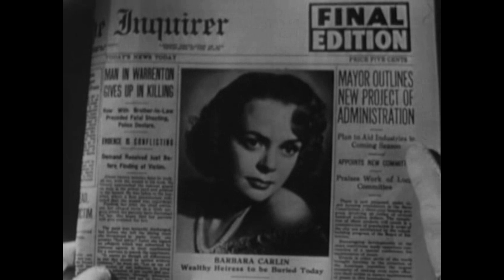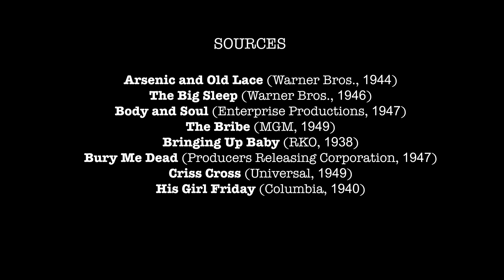The Smirking Revenant: Bury Me Dead as Screwball Noir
Detours, episode 13
Stephen Broomer, November 15, 2024

In “Paint It Black: The Family Tree of Film Noir,” Raymond Durgnat argues that film noir is not a genre but a style that exists at the centre of overlapping themes. This approach makes other genres susceptible to a noir influence: the gothic mystery, the horror movie, the romantic drama, all of these genres are present in the classic period of noir, a continuum they share with the gritty urban thrillers and detective stories that foreground the style. The world-weary voice of noir could modulate through these genres. The severity of noir, the deathly serious threats and warnings of hardboiled dialogue, the spectres of death and taboo desires that run through the style are vulnerable to parody. The adaptability of that hardboiled tone made it capable of absorbing, or being lampooned by, the light, fast-talkin’ escapism of the screwball comedy, a style that preceded it in the Hollywood dream factory.

In this video essay, Stephen Broomer addresses the 1947 Bernard Vorhaus noir-comedy Bury Me Dead in relation to the overlapping tropes of the screwball comedy and the film noir, a comparison that underscores the parallels and divergences of the genres.

CHAPTERS
00:00 - Prologue
00:58 - Hard-Boiled Tropes and Parody
02:21 - The Revenant as Witness
04:36 - Screwball Tone
06:21 - Gender, Wit and Irony
08:21 - John Alton and the Noir Aesthetic
10:37 - Diabolical Shadows and Happy Endings